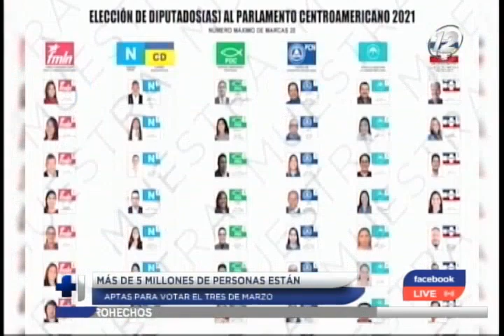Más de 5 mil personas están aptas para votar el 3 de marzo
Se estima que se imprimirán más de 12 millones de papeletas para las elecciones del Parlacen y las municipales. Las papeletas serán distribuídas 1500 centros de votación a nivel nacional.